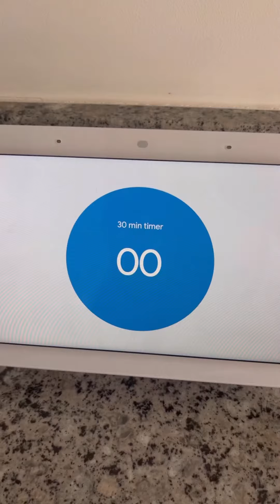El mejor curry de garbanzos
Les presento el almuerzo más deliii que van a probar, EL MEJOR Curry de Garbanzos 🤤 Parece de restaurante pero es demasiado fácil de hacer! Confía en mi, guarda esta receta, pruébala y me agradeces después 🥰

Hace 3-4 porciones
Ingredientes:
- 1 cda aceite de coco
- 1 cebolla blanca
- 1 cdita curry
- 1 cdita paprika
- 1 cdita curcuma
- 1 cdita ajo en polvo
- 1 cdita jengibre
- 1 tomate choto
- 1 lata garbanzos cocidos (310gr drenados)
- 1 lata leche de coco (400 ml)
- Una taza espinaca

Procedimiento:
- Lava y corta la cebolla y el tomate.
- En un sartén a fuego medio, agrega el aceite de coco y saltea la cebolla por unos 5 minutos. Luego ánade los condimentos y mezcla muy bien.
- Añade el tomate, seguido por los garbanzos cocidos y la leche de coco.
- Mezcla de nuevo, tapa el sartén y deja cocinar a fuego bajo durante 30 minutos.
- Finaliza con espinaca fresca. Sirve con yogurt de coco, pan pita y arroz blanco.
- Disfruta! Puedes conservarlo en la nevera por máximo 4 días, unos días después sabe aún mejor.